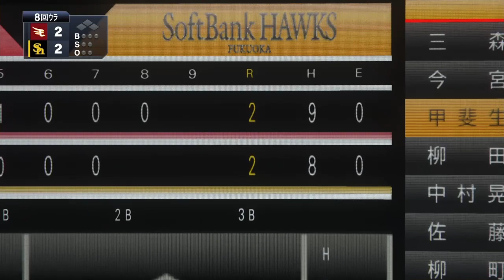福岡ソフトバンクホークス ドラフト3位 甲斐生海再現【プロスピ2020】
Googleドライブ(選手配布)

Googleドライブ(新応援歌配布)

こちらからフォーム変更の再生リストに飛べます。

似てるフォームに変更　投手編

似てるフォームに変更　パワプロver

鳥谷敬ヒーロー物語

OB、現役選手作成リスト

有終の美2020ver